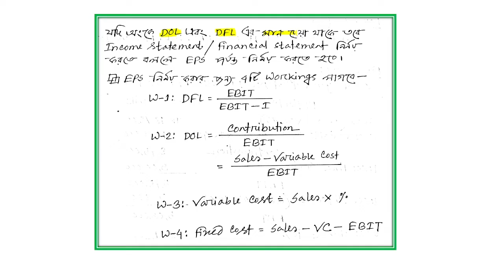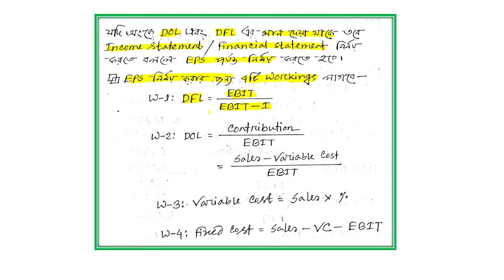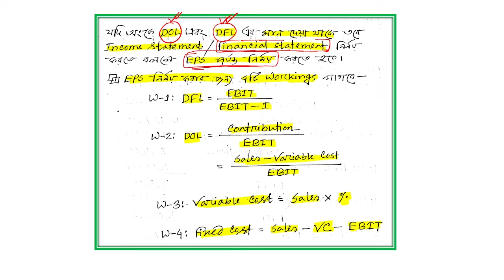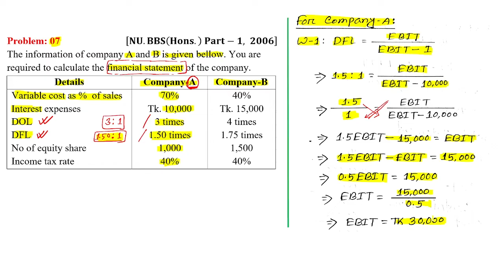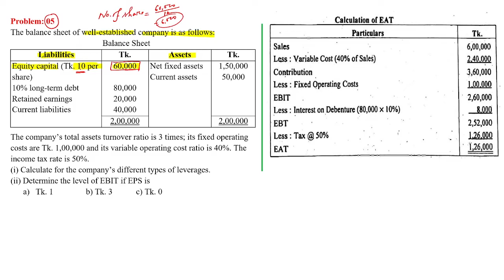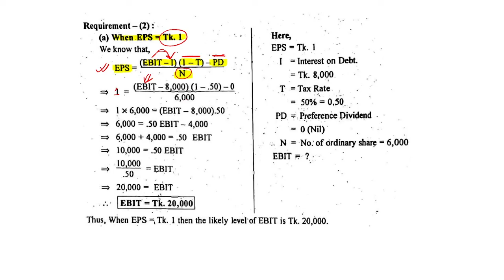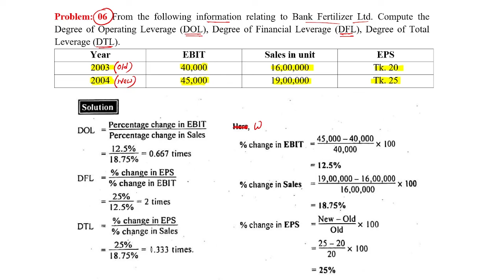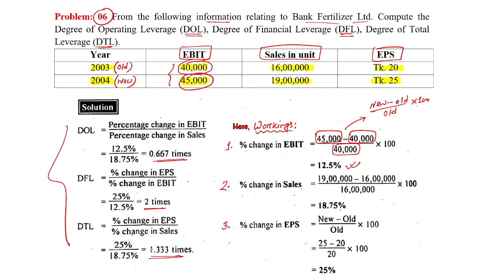Leverage | লিভারেজ | Principles of Finance | Class 02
What is Leverage?
Leverage is the use of debt or borrowed capital in order to undertake an investment or project. It is commonly used as a way to boost an entity's equity base. The concept of leverage is used by both investors and companies:
What Is the Degree of Operating Leverage (DOL)?
The degree of operating leverage (DOL) is a multiple that measures how much the operating income of a company will change in response to a change in sales. Companies with a large proportion of fixed costs (or costs that don't change with production) to variable costs (costs that change with production volume) have higher levels of operating leverage.
The DOL ratio assists analysts in determining the impact of any change in sales on company earnings or profit.
What Is a Degree of Financial Leverage - DFL?
A degree of financial leverage (DFL) is a leverage ratio that measures the sensitivity of a company’s earnings per share (EPS) to fluctuations in its operating income, as a result of changes in its capital structure. The degree of financial leverage (DFL) measures the percentage change in EPS for a unit change in operating income, also known as earnings before interest and taxes (EBIT).
This ratio indicates that the higher the degree of financial leverage, the more volatile earnings will be. Since interest is usually a fixed expense, leverage magnifies returns and EPS. This is good when operating income is rising, but it can be a problem when operating income is under pressure.
What Is the Degree of Combined Leverage (DCL)?
A degree of combined leverage (DCL) is a leverage ratio that summarizes the combined effect that the degree of operating leverage (DOL) and the degree of financial leverage has on earnings per share (EPS), given a particular change in sales. This ratio can be used to help determine the most optimal level of financial and operating leverage to use in any firm.